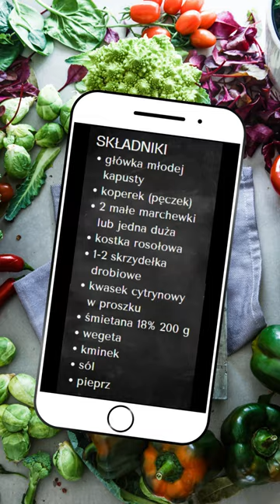Pyszna młoda kapusta. Świetny przepis na ciepły dodatek do mięsa i ziemniaków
Pyszna młoda kapusta

Bądź na bieżąco z najświeższymi nowinkami oraz ofertą Chomika
Zrób wygodnie zakupy bez wychodzenia z domu
👉 Pyszne i sprawdzone przepisy na każdą porę roku w naszym wykonaniu